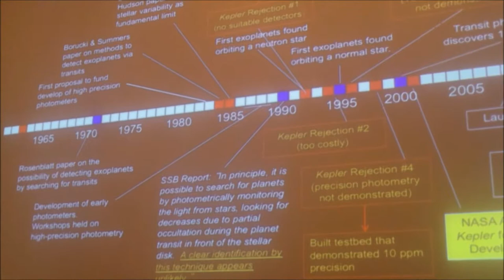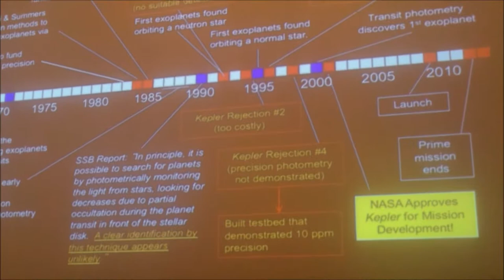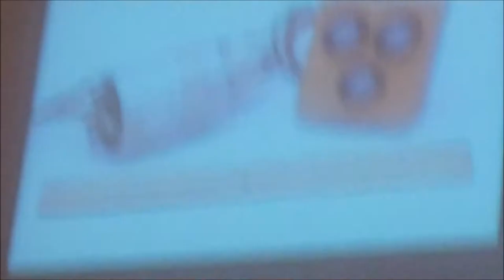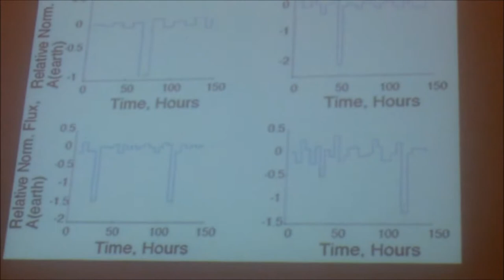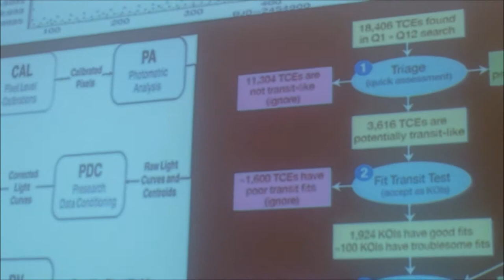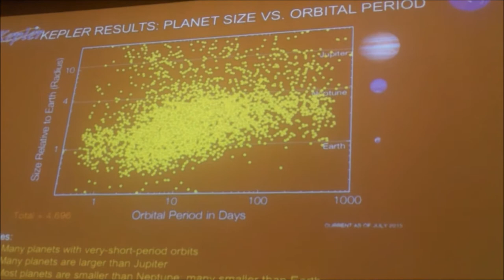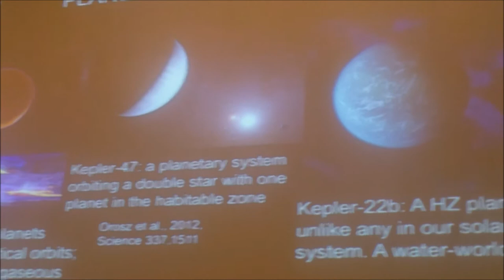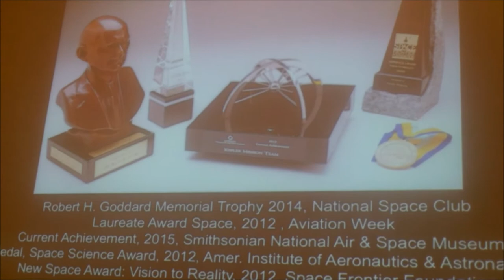Bill Borucki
History of the Kepler Planet hunter